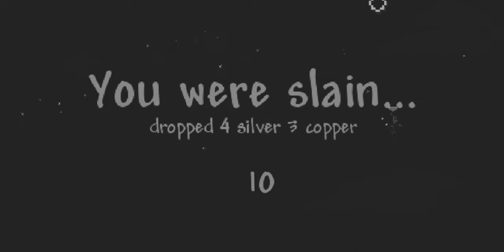Empres of Light but it's almost day time!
Enjoy the vid(≧∇≦)b